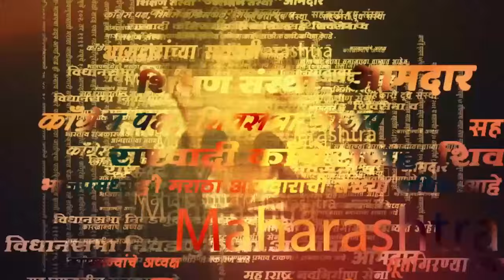Devendra Fadnavis News: "वडेट्टीवार आणि काँग्रेसला गुजरातचे गुणगान गाण्याची आवड", फडणवीसांची टीका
Devendra Fadnavis News: "वडेट्टीवार आणि काँग्रेसला गुजरातचे गुणगान गाण्याची आवड", फडणवीसांची टीका | SMP |